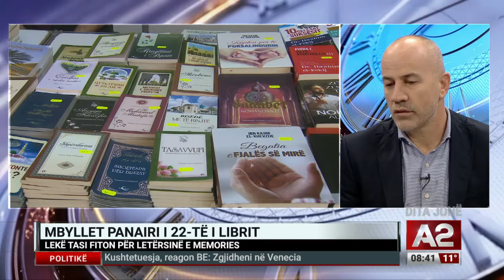Mbyllet Panairi i 22-të i Librit, Besnik Mustafaj zgjidhet autori i vitit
Panairi i librit u mbyll të dielën në mbrëmje, por jo para se të shpërndaheshin çmimet e panairit. Juria e këtij viti ka zgjedhur, si “Autor të Vitit”, Besnik Mustafaj, me romanin “Dëmtuar gjatë rrugës”. “Përkthyesi i vitit” u zgjodh Korab Hoxha, për përkthimin e shkrimtares ruse Marina Cvetajeva, ndërsa çmime u dhanë edhe për Lekë Tasin dhe Saverina Pashon. Agim Baçi ishte pjesë e jurisë së panairit. Ai ishte i ftuar në Dita Jonë ku tregoi më shumë mbi përzgjedhjet e këtij viti.